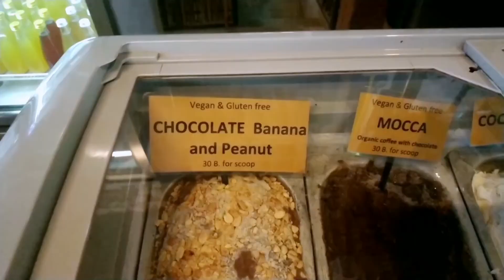Adventures in Pai (Northern Thailand)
Visit Pai and its surroundings with my group